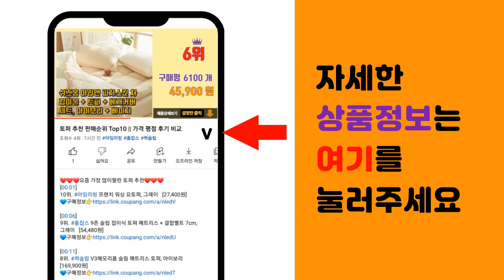집업 래쉬가드 추천 판매순위 Top10 || 가격 평점 후기 비교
❤️❤️❤️요즘 가장 많이팔린 집업 래쉬가드 추천❤️❤️❤️

[00:01]
10위. 헤링본 남성용 원더 집업 래쉬가드 상의 RC903, 네이비 [28,800원]

[00:06]
9위. 캐럿 남성용 긴팔 집업 그래픽 래쉬가드, 로얄 블루 [19,910원]

[00:11]
8위. 메이킹유 여성비치웨어 자외선차단 수영복상의 8989후드집업래쉬가드, S, 화이트 [16,900원]

[00:16]
7위. 헤링본 남자 집업 래쉬가드 수영복 긴팔 비치웨어 상의 RG345M [19,800원]

[00:21]
6위. 레이지비 남성용 루즈핏 집업 래쉬가드 3401 [29,800원]

[00:26]
5위. 에어워크 남성용 서프 후드집업 래쉬가드 YAW5016 [26,100원]

[00:31]
4위. 서프라이더 남녀 루즈핏래쉬가드 상의+하의 2종세트 / 7컬러 7COLOR 루즈핏 비치웨어 [23,800원]

[00:36]
3위. 메르 UR래쉬집업, 민트+블랙 [29,900원]

[00:41]
2위. WILDSEA 초경량 여성용 쿨링 자외선자단 래쉬가드 후드 집업, 핑크 [15,800원]

[00:46]
1위. 헤링본 남자 집업 래쉬가드 수영복 빅사이즈 긴팔 비치웨어 상의 RG344M, RGX344_ [27,800원]